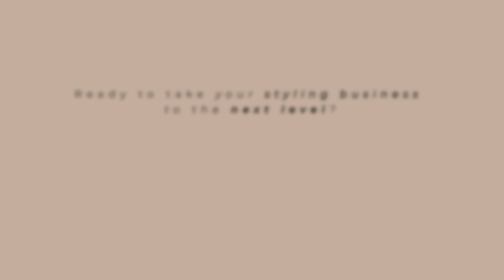PR Tips For Personal Stylists with Fashion Entrepreneur Rebecca Lau-Marsh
Rebecca Lau Marsh is a stylist and fashion entrepreneur with an incredible ability to generate her own PR coverage.

Because if you’re starting out without an existing personal styling client base, you’re going to need an audience.

And I’m guessing you don’t have buckets of cash lying around for ad campaigns, right?

So, PR can be a quick and free way to reach your ideal clients at scale – think TV segments, magazine articles and editorial contributions.

As a pioneer of online fashion retail, and owner of 3 successful online businesses including Love My Baby, 21 scrubs and Kit and Cradle, I wanted to understand what a small business owner can do to secure editorial coverage in a highly competitive industry.

Fortunately for you all, I was able to persuade school friend, mum and all-round hustle QUEEN Bee to join me on the show so I could squeeze all those juicy PR insights out into a refreshing cup of ‘What You Can Do Right Now To Reach More Clients’.

You’ll Learn:

•        How Rebecca was able to secure PR coverage without any experience in PR
•        How she pitched herself to editors
•        How she comes up with angles for stories to pitch
•        How she develops relationships with editors
•        How she manages this work amid all the other things we have to do
•        Tricks to make your headlines POP
•        Many other things. Just listen.

ABOUT US⁣
Our mission at The Styling Advisory is to connect image professionals from around the world with THE MOST EFFECTIVE marketing and business building tactics, whilst remaining unequivocally authentic and real.⁣

Ways We Can Work Together: 😊⁣
💡 FREE TRAININGS : Join our global community for free monthly masterclasses on how to build your styling business with strategy and heart
💡 COURSES: Learn about which program is right for your stage of business and marketing needs with a free Tea & Chat session with Sarah Cohen.